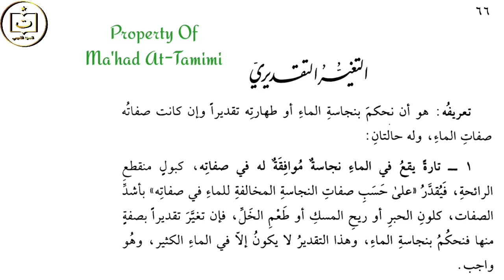Air Berubah Secara Perkiraan | At-Taqrirotus Sadidah Part 15 | Ngaji Fiqih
At-Taqrirotus Sadidah
ngaji Fiqih
Al Muallim Center
Ma'had At-Tamimi